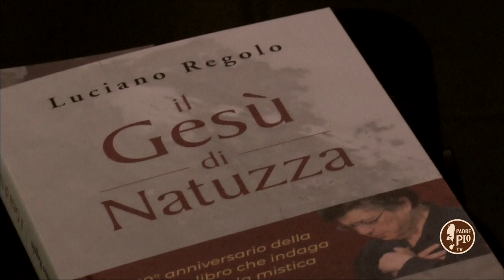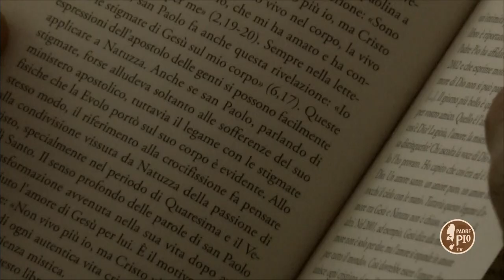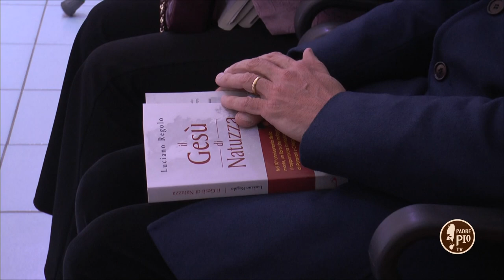La devozione mariana di Natuzza Evolo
La devozione mariana della serva di Dio Natuzza Evolo e la sequela di Cristo, con intervista al biografo della mistica Luciano Regolo.